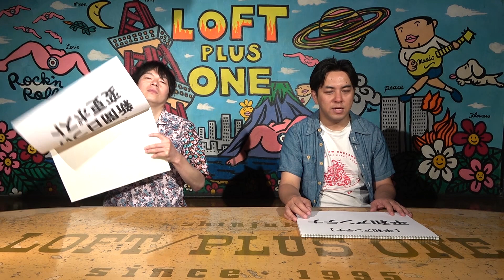【ドラえもん㉕】第25巻を語る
参考文献：【ドラえもん】藤子・F・不二雄先生